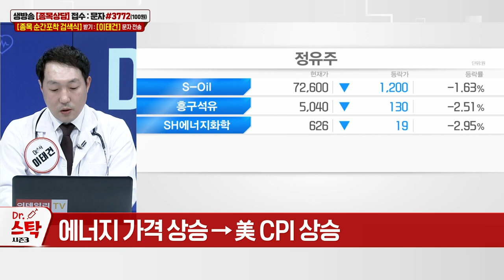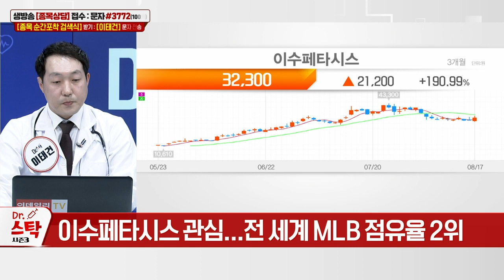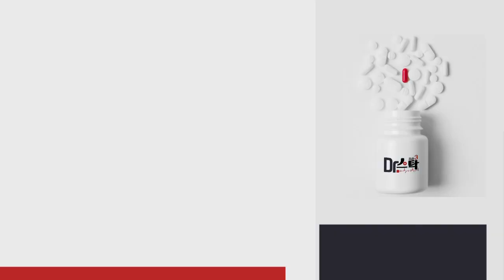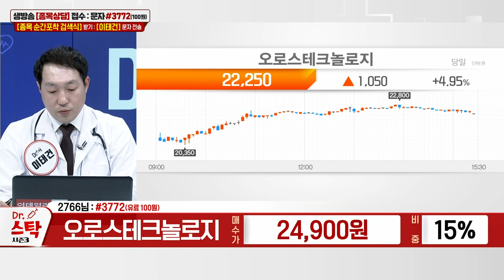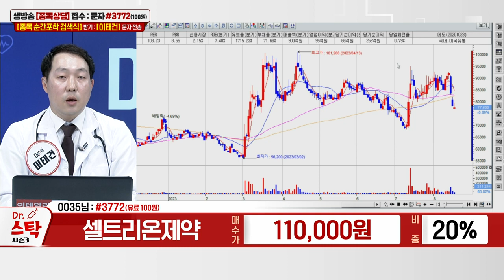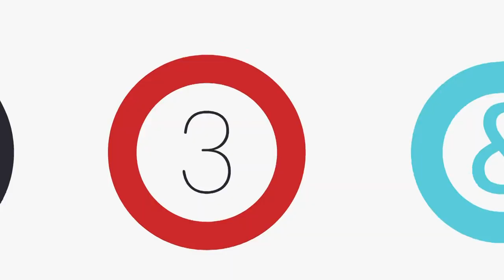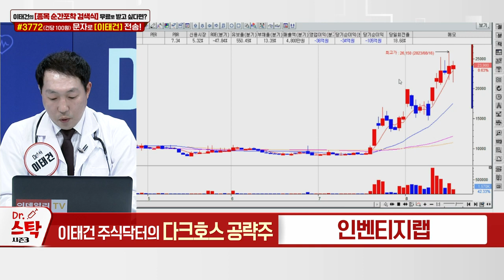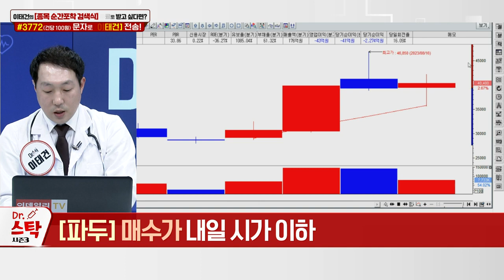불 꺼진 정유주, 전망과 대응은? / 인벤티지랩_닥터스탁 시즌3 (20230817)